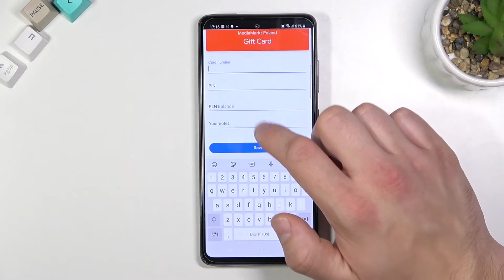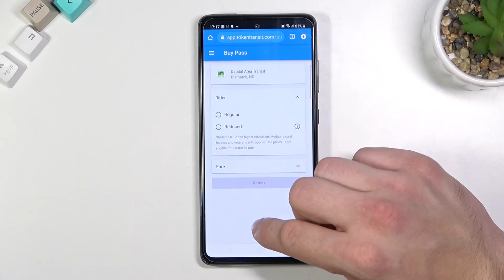How to Add Different Types of Cards to Google Pay in SAMSUNG Galaxy A52s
Learn more info about SAMSUNG Galaxy A52s:

Open this tutorial if you want to know how to add different types of cards to Google Pay in SAMSUNG Galaxy A52s. First of all, open Google Pay app and select a card you want to add, then select the store you want to add the card to and next follow our instructions. It is very simple, so you will definitely get it right. Go to our YouTube channel and discover more about the Google Pay app and the SAMSUNG Galax A52s.

How to add credit card to Google Pay in SAMSUNG Galaxy A52s? How to add debit card to Google Pay in SAMSUNG Galaxy A52s? How to manage cards in Google Pay in SAMSUNG Galaxy A52s?